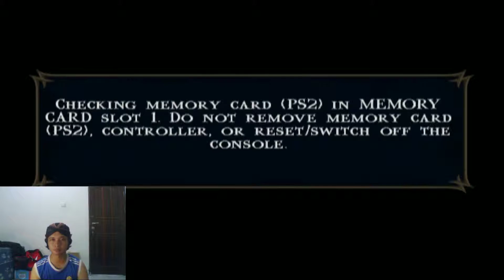Mortal Kombat Shaolin Monks- Play as KANO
i use PCSX2(PS2) emulator, in my laptop gigabyte sabre 15 (p45w)